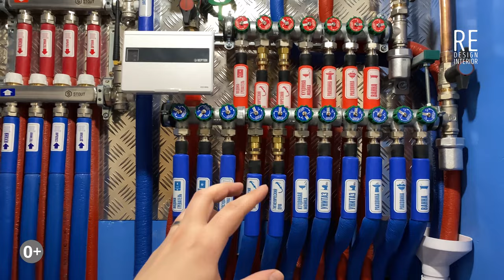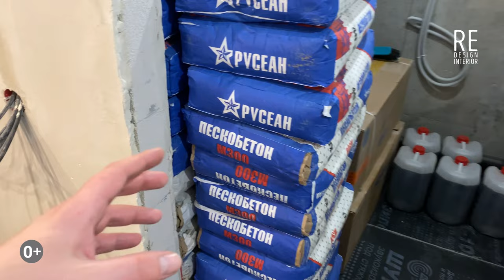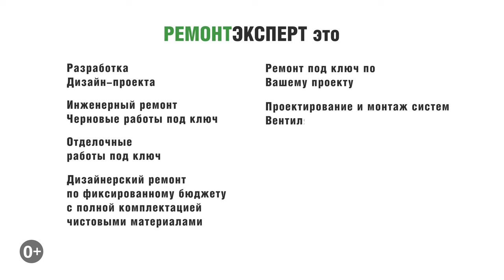Ремонт квартир в Москве | Этапы и Стоимость Инженерного ремонта | ЖК Грин Парк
Ремонт квартир в Москве. Этапы и Стоимость Инженерного ремонта. ЖК Грин Парк. В этом видео мы вам расскажем про инженерный ремонт в двухкомнатной квартире 70 м2, в жилом комплекс Грин Парк. Закончен инженерный ремонт, пройдемся по каждому этапу и Александр Самарский расскажет, какие материалы использовались, а так же сколько это все стоило нашему Заказчику.

Ссылка на это видео (Ремонт квартир в Москве | Этапы и Стоимость Инженерного ремонта | ЖК Грин Парк).